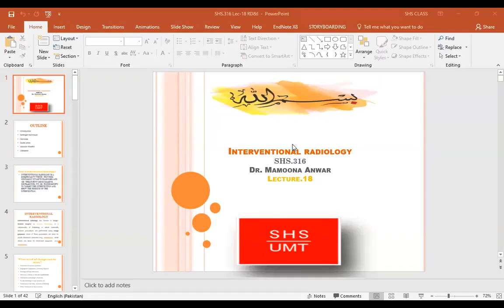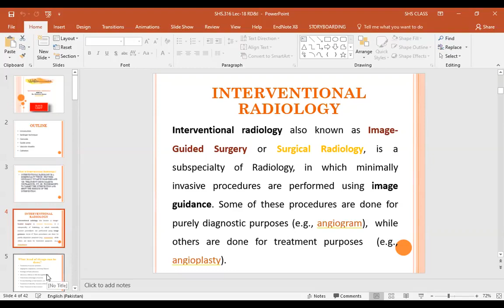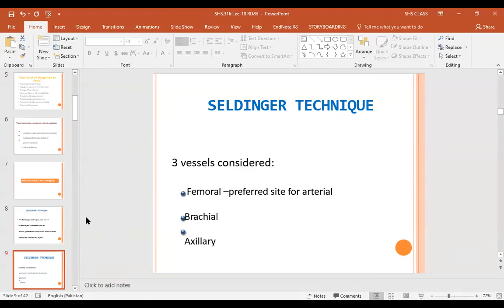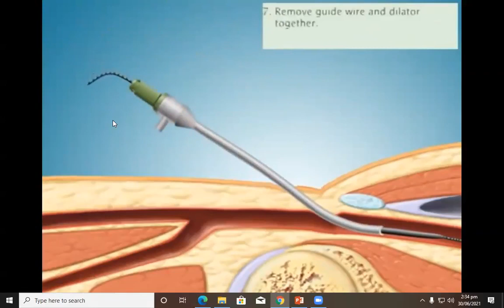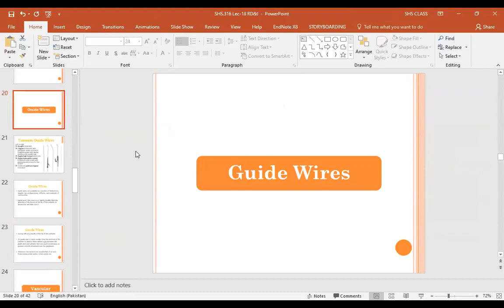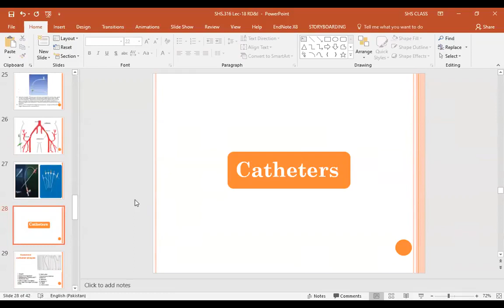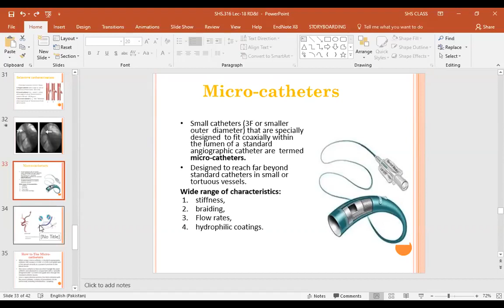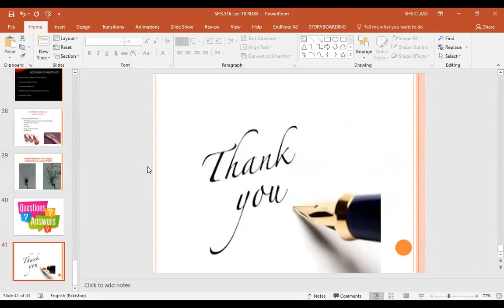Radiology Lecture 18 | Radio Lecture 18 Interventional Radiology Introduction